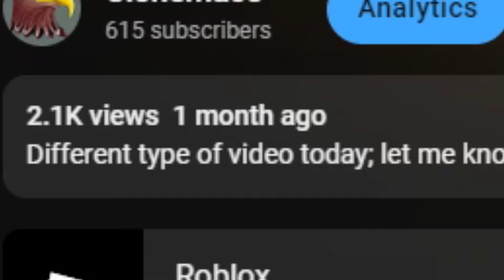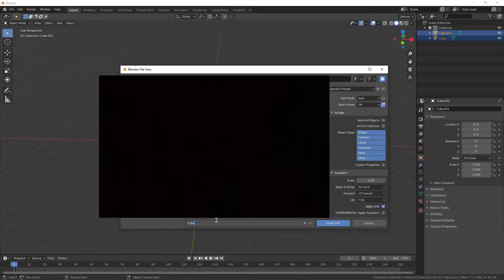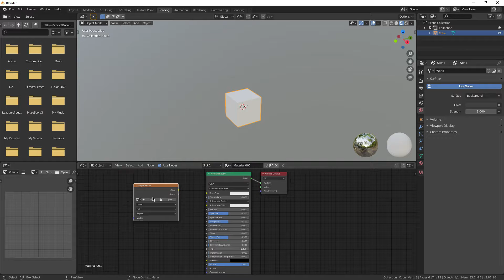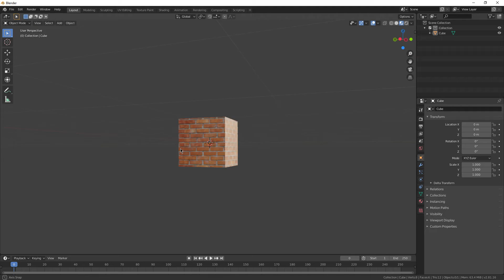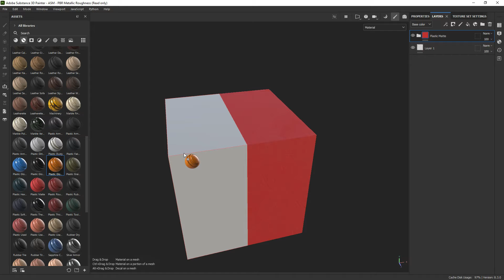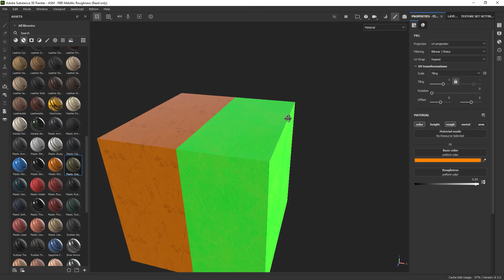How To Professionally Color and Texture Roblox Models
Epic stuff, let me know if you guys want more tutorials.